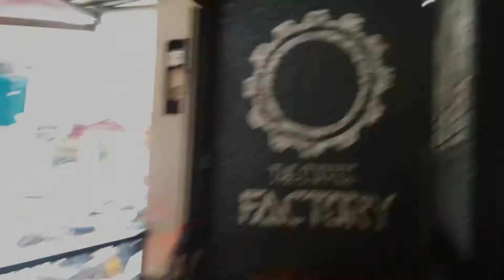Dream of designers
Tập làm kỹ xảo.
Vui là 9, luyện tập nhiều nào.